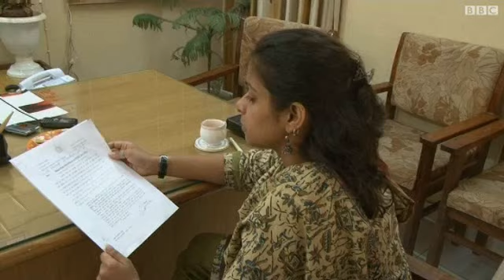فيديو: فتيات الهند المفقودات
بي بي سي تستكشف الأسباب الاجتماعية والاقتصادية التي تدفع بعض الهنديات الحوامل لإجهاض أجنتهن الإناث.